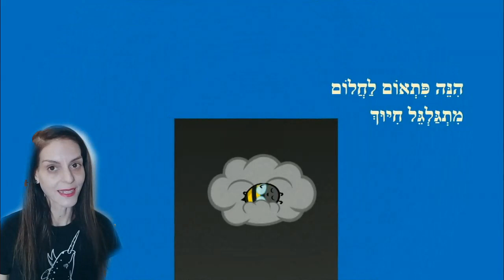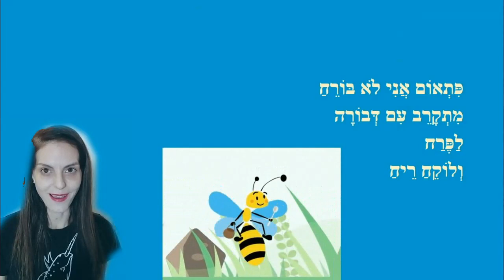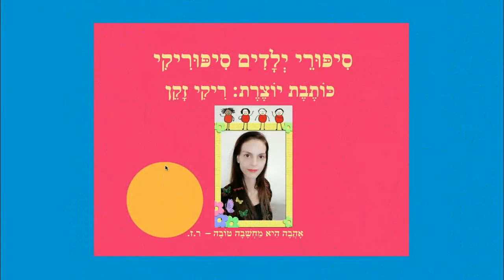חלום מתוק - סיפור לפני השינה - כותבת יוצרת: ריקי זקן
חלום מתוק - סיפור לילה טוב לילדים